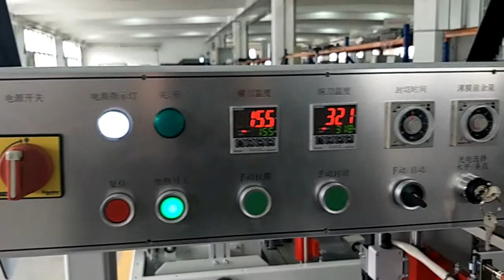TBC Automatic packing machine for IKEA Bowl PE Film with Color Printing